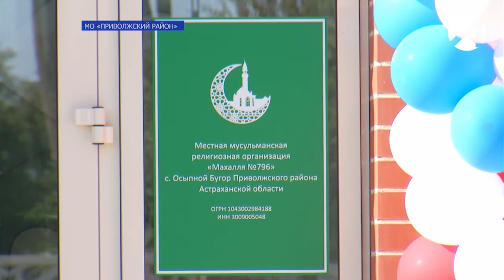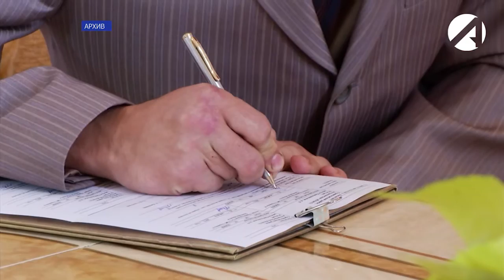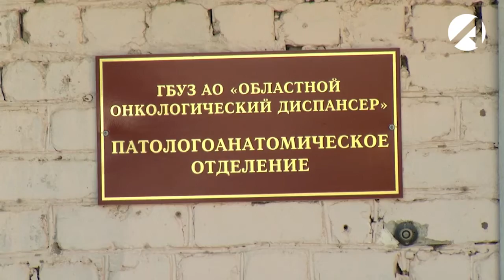Центр новостей (ОТР) 4 августа 2021